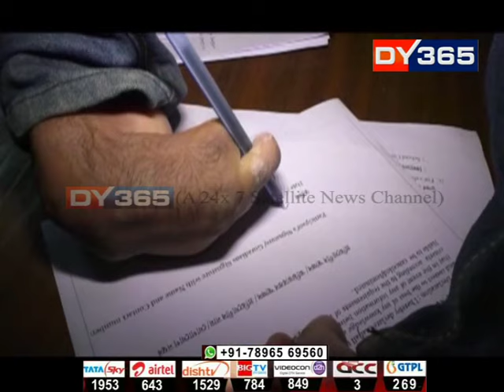DY365ক উচ্চ প্ৰশংসা অসম বিধানসভাৰ অধ্যক্ষৰ || Assam Speaker‎: ‎Hitendra Nath Goswami at ASM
উত্তৰ-পূৰ্বাঞ্চলৰ সৰ্ববৃহত্‍ ৰিয়েলিটী শ্ব’ ‘আকাশ চুবৰ মন- Season 4’ত উপস্থিত থাকি DY365ক উচ্চ প্ৰশংসা কৰিলে অসম বিধানসভাৰ অধ্যক্ষ হিতেন্দ্ৰনাথ গোস্বামীয়ে। অধ্যক্ষ গোস্বামীয়ে DY365ৰ উদ্যোগৰ শলাগ লৈ ‘আকাশ চুবৰ মন’ত অংশ লোৱা প্ৰতিযোগীসকলক আমন্ত্ৰণ জনালে বিধানসভালৈও।